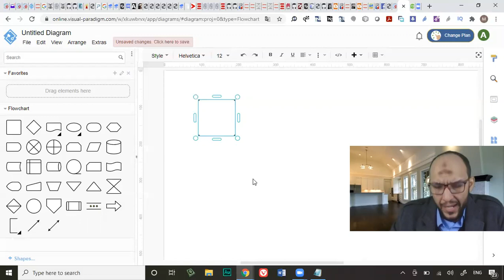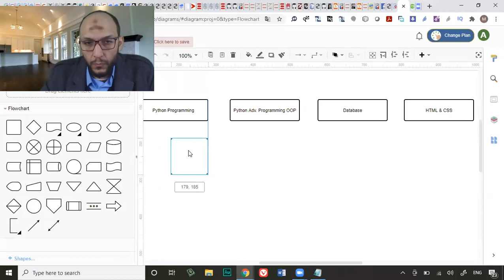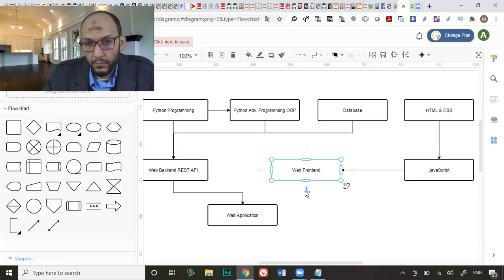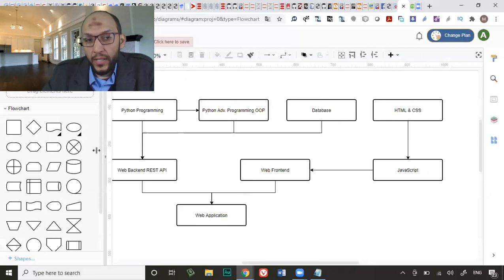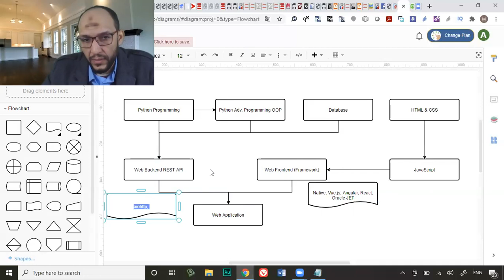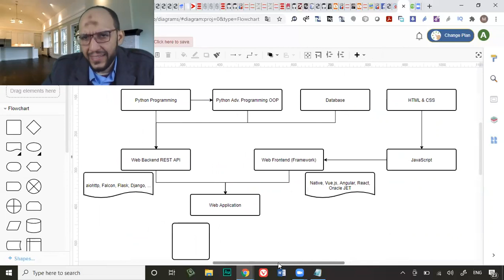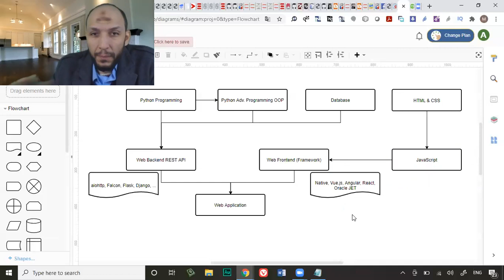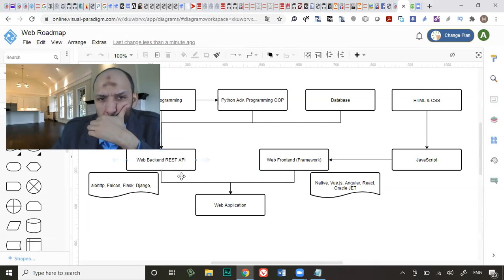Lecture19 3 Web Applications Roadmap base on python backend